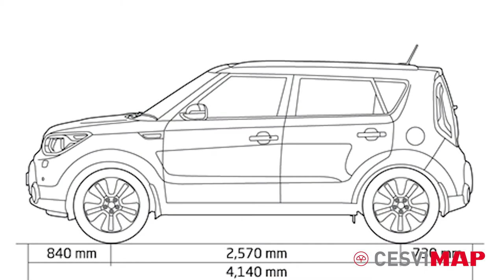Kia Soul Emotion diésel CRDi de128 CV.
Estamos ante la segunda generación del KIA SOUL, el todoterreno urbano lanzado por la marca surcoreana en 2009...